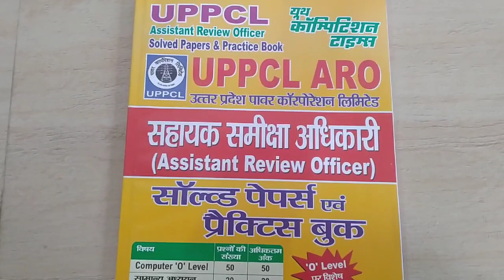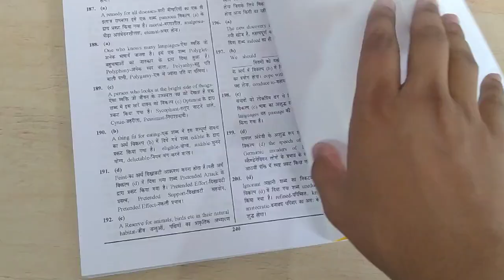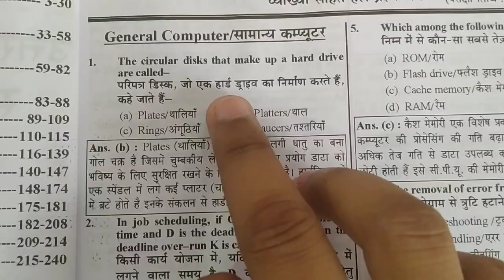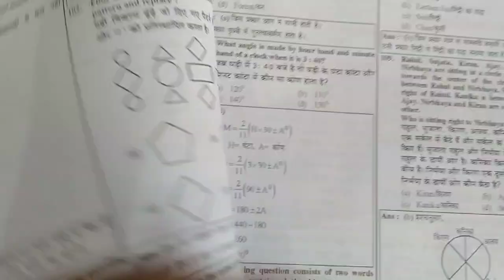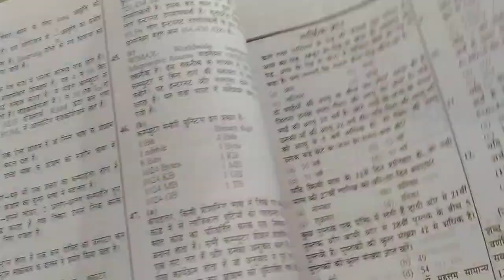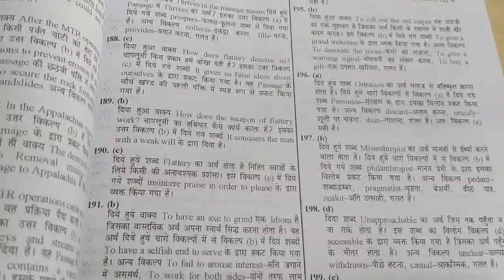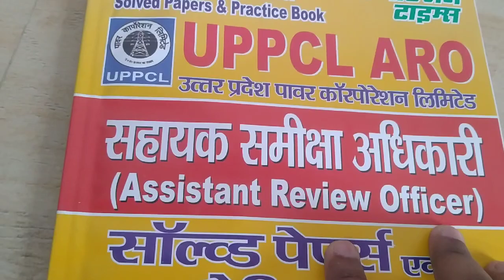UPPCL ARO Solved Papers And Practice Book || UPPCL Assistant Review Officer Exam Book || Yct Books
Book Print Price- 195 Rs
INSTAMOJO: -.

AMAZON PAPER BOOK: -.